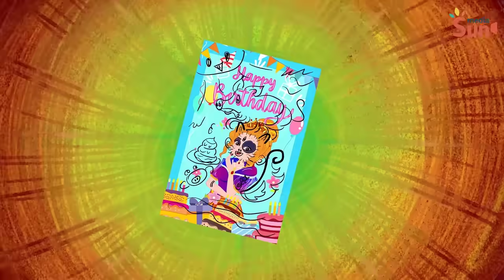POOR BABY PRINCESS LIFE : Happy Baby vs Sad Baby | Sad Story But Happy Ending Animation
My content build in this channel is owned by Sun Media.